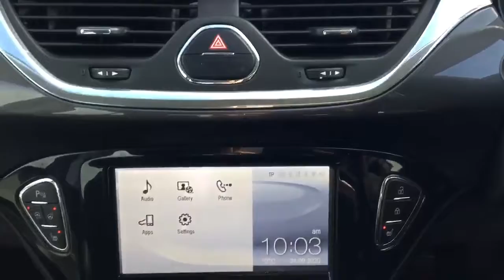DL65HVS Vauxhall Corsa 1.4 16V Ecoflex SE